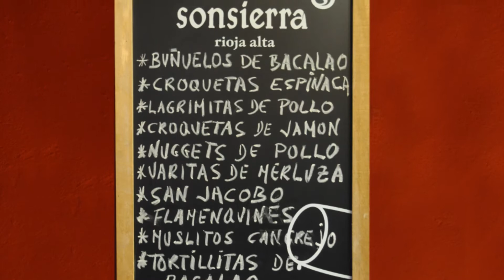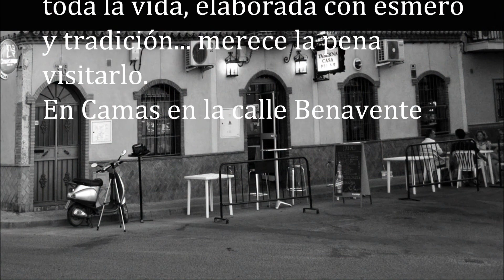TABERNA "CASA PILAR" TELEVISIÓN DE CAMAS SEVILLA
Taberna Pilar, un lugar agradable donde deleitarse con las tapas de toda la vida, elaborada con esmero y tradición merece la pena visitarlo.  En Camas en la calle Benavente